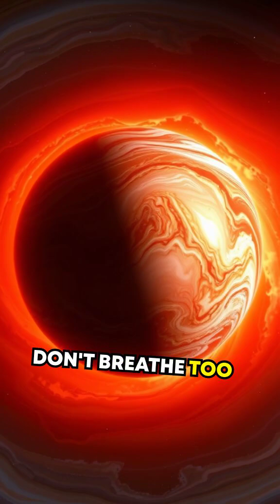Unbelievable Winds on Jupiter: Explore the Great Red Spot!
Dive into the heart of Jupiter’s Great Red Spot, a massive storm that’s raged for 350 years! With winds reaching 430 mph, this mega-storm stretches wider than Earth and reveals secrets of Jupiter’s mysterious atmosphere. From its swirling red hues to its baffling longevity, discover why this tempest is like nothing we’ve ever seen. Is it shrinking? Yes, but it’s still a force to be reckoned with!

This outstanding video was crafted by VidWiz! Want your own standout videos like this one? Just click the link and get started!